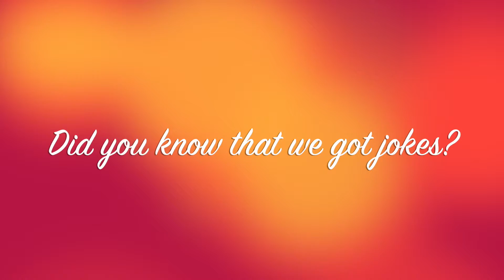LDSA Valentines 2016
Valentine's Day with a side of corny.